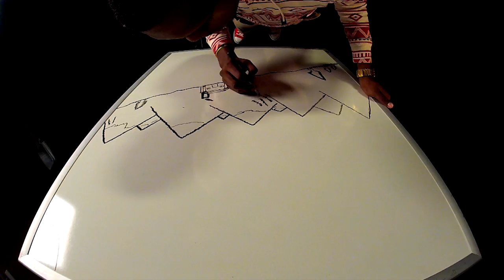Fitzgerald Finds Balance in Art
With the pressures of playing Division I basketball, senior Andrew Fitzgerald has found a calming influence with pencil and paper.